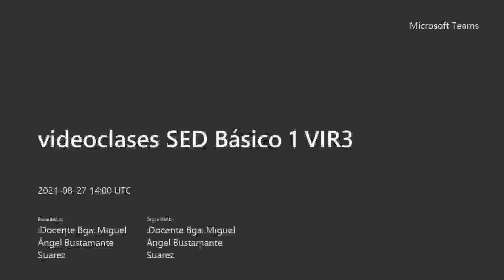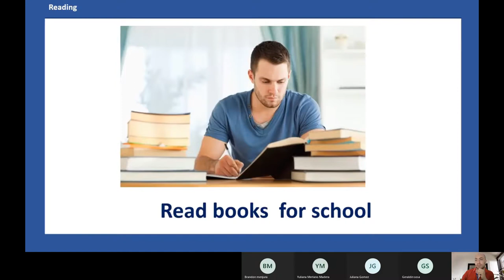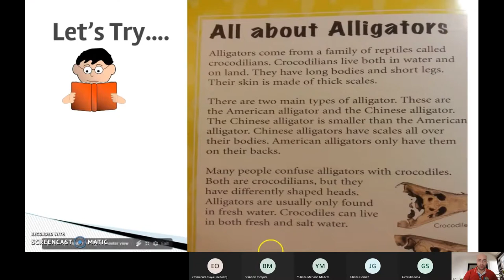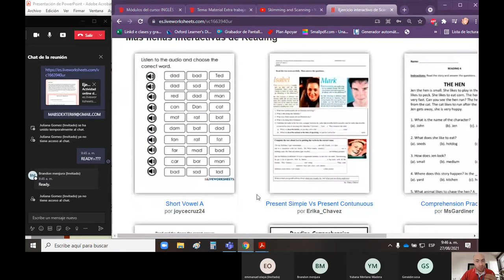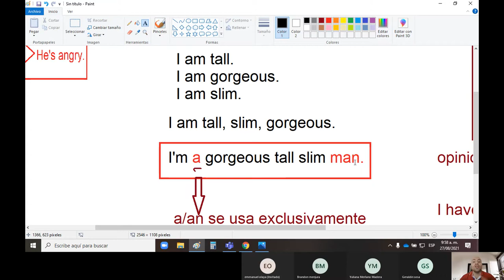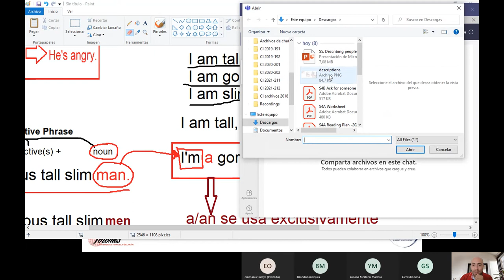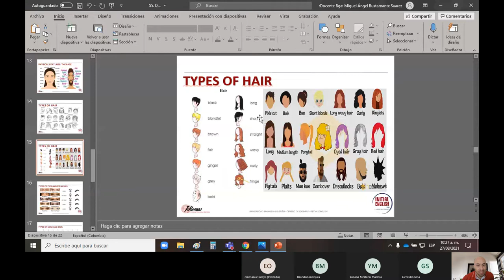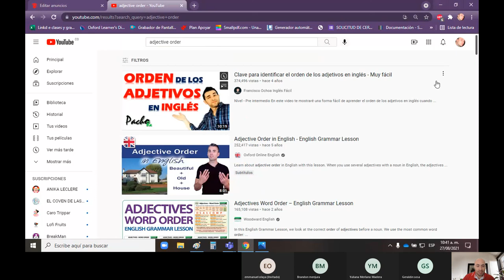VIDEOCLASES INGLÉS BÁSICO 1 SEDVIR3 SEMANA 4 Y 5